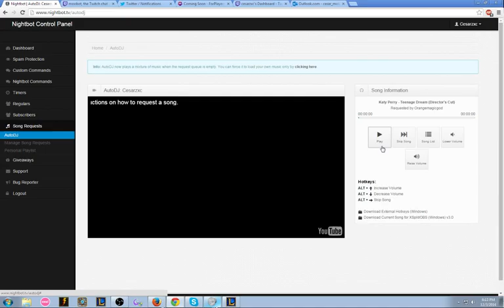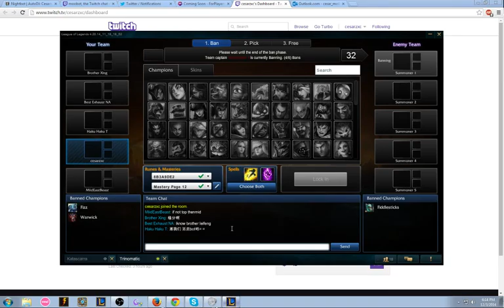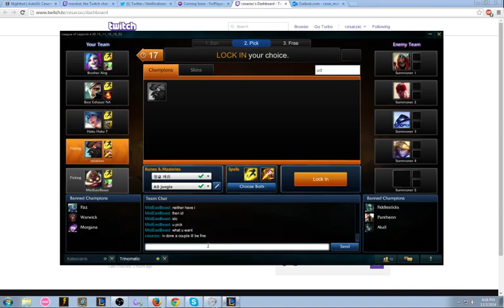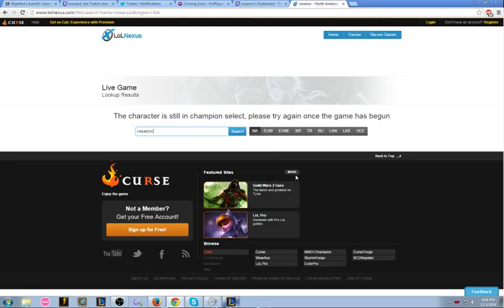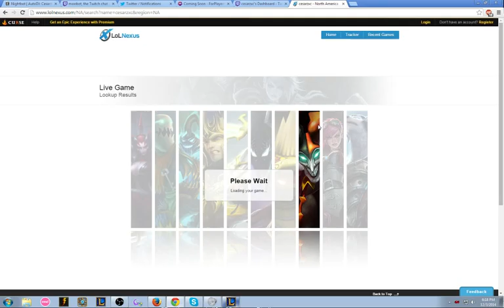Cesarzxc - Playing League Of Legends - 1 / 9